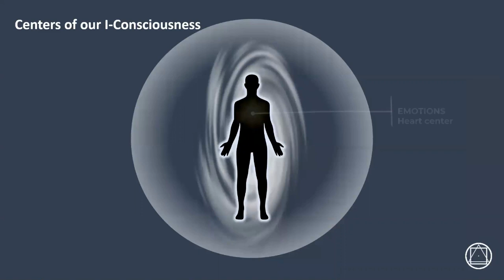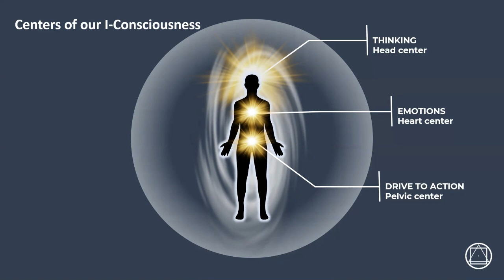Living Wisdom of the Bhagavad Gita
The wisdom of the Bhagavad Gita can be understood from many different perspectives, historically, educationally, philosophically etc.  Our intention in the Golden Rosycross is to focus on the spiritual inner meaning of the narrative and its inspiration for our life.